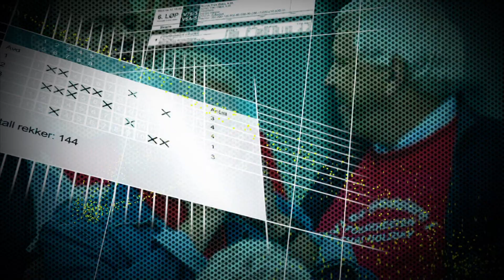V64 fra stallsiden, 26. juni 2013